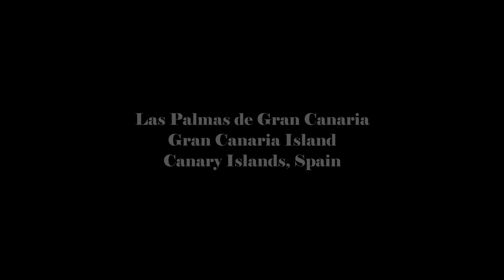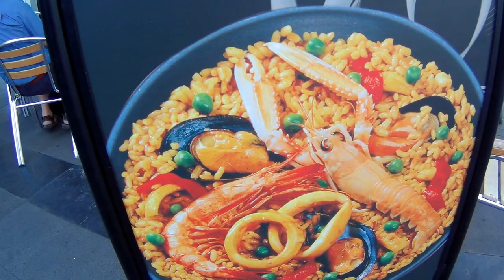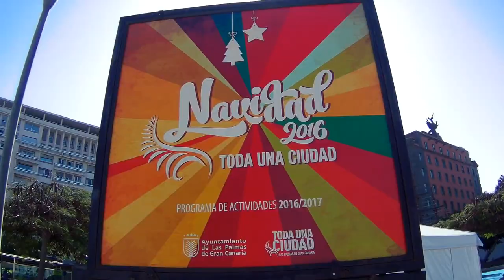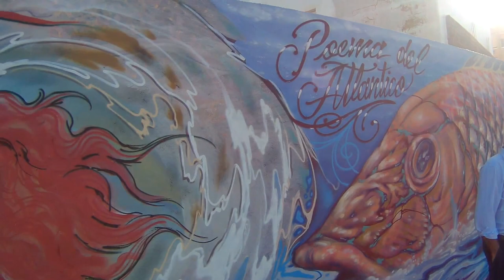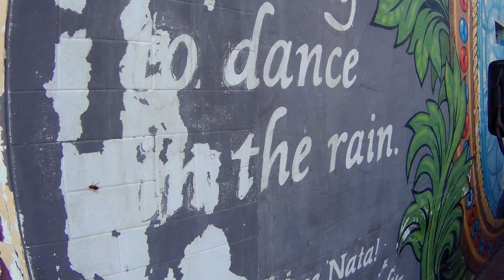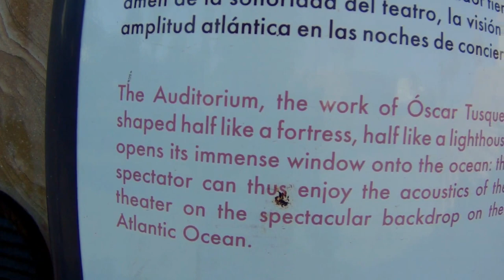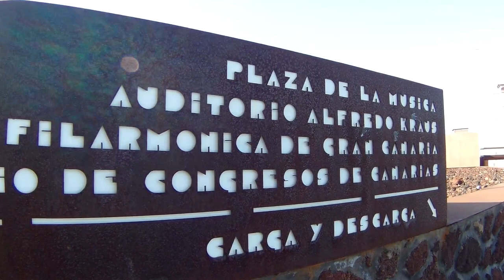One Day on the CANARY ISLANDS: Exploring Gran Canaria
Exploring the lovely island of Gran Canaria, Canary Islands, Spain.
PLANNING A BUDGET TRAVELING TRIP??  "Gabe's Guide to Budget Travel" by Gabriel Morris is a travel guidebook that's packed with practical travel info. And it's just $10 on Amazon!
Or feel like reading something fun, adventurous and inspiring? "Following My Thumb" by Gabriel Morris features 26 adventurous travel stories from around the world.

Video created by Gabriel Morris, who is the owner of all video or photo content. Filmed using an ICONNTECHS IT Ultra HD 4K Sport Action Camera.

Gabriel is a world traveler and travel writer who has been adventuring around the world off and on since his first trip to Europe in the summer of 1990. He is author of "Following My Thumb", a collection of 26 exciting and hilarious autobiographical travel stories from his worldly wanderings during the 1990s; and has written several other books available on Amazon.com and elsewhere.